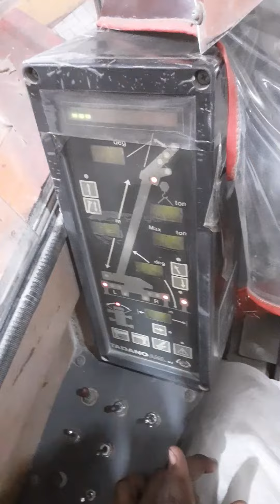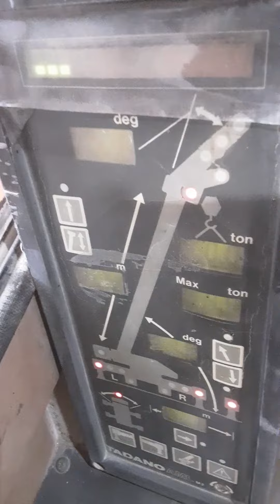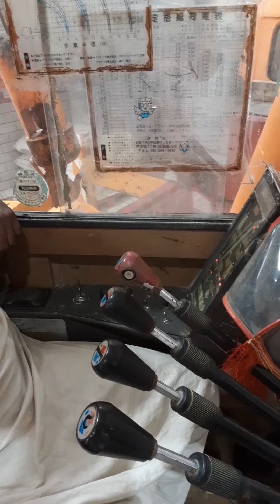Safe Load Indicator (SLI) Crane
How to calculate Safe Working load SWL. SLI Screen gives us information about Radius , Boom Length, degree/angle of Boom and shows Safe Working Load of Crane at specific radius.
SLI also shows warning indicators if load exceeds. Must have this indicator for Cranes safety in addition to load chart.